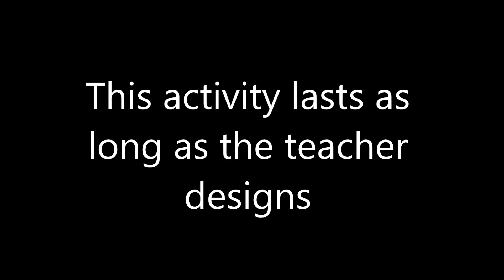How to Practice the Simple Past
GO-WENT, DO-DID, MAKE-MADE... There has to be more interesting ways to practice the simple past! And there sure are! On this video, we'll show you two fun ways to practice this tense.

GO-WENT, DO-DID, MAKE-MADE... Deve haver alguma maneira mais interessante de praticar o simple past! Tem, sim! Neste vídeo, ensinamos duas atividades divertidas para praticar este tempo verbal.